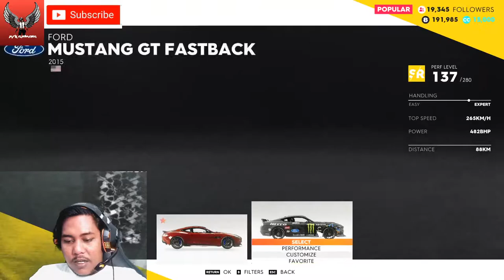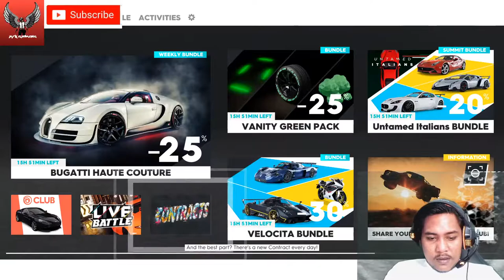The Crew2 - Kita Ratakan Semua Cok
Di live kali ini aku akan memberi tau kalian Game Thecrew2 yang Amzing ini
Ikuti terus YA Guys